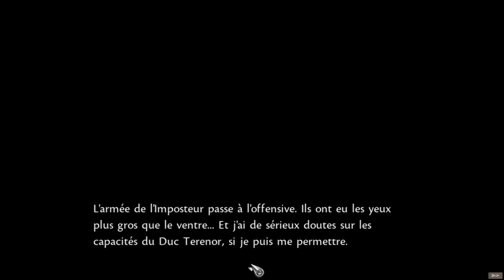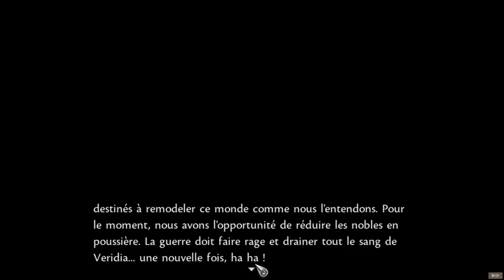SYMPHONY OF WAR - LEGENDS - Ep11 - La sympathique Beatrix [FR]